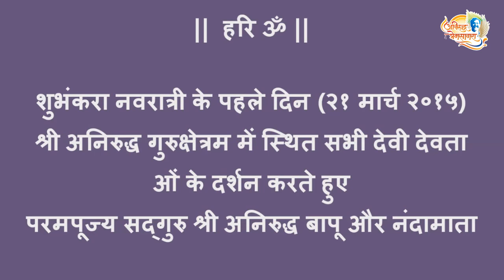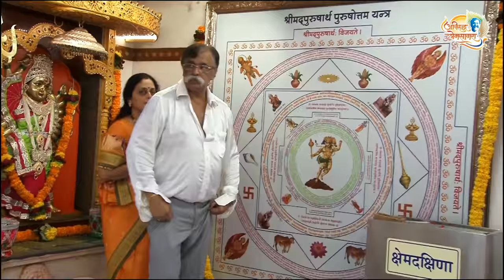Param Pujya Bapu & Nandai taking Darshan at Shree Aniruddha Gurukshetram on 21 Mar 2015